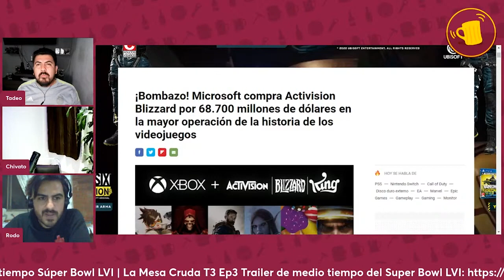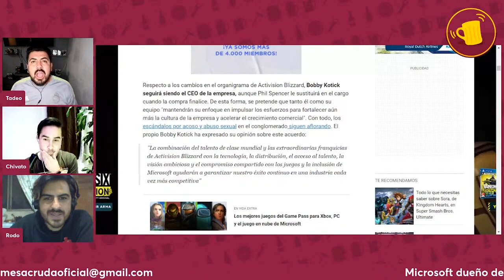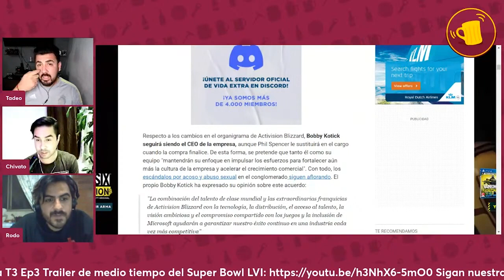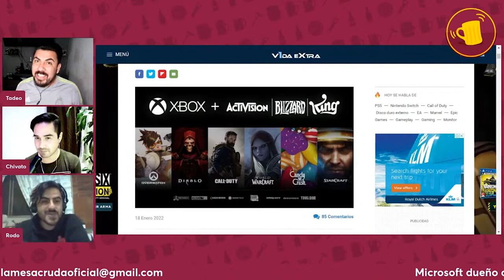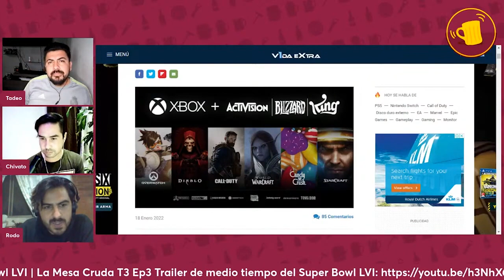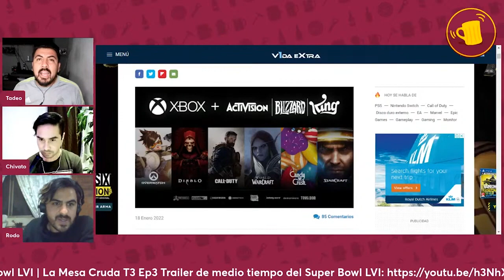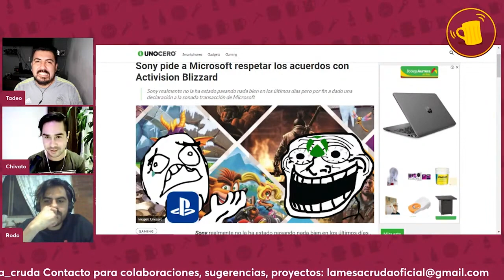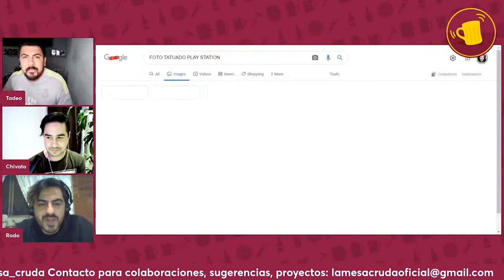Activision Blizzard ahora es de Microsoft y esto es lo que tienes que saber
Hablamos de la compra de ActivisionBlizzard que hace unos días hizo Microsoft y de lo que está pasando. ¿Tenemos que cambiarnos a Xbox? ¿conviene el gamepass?.

Acá el capítulo completo.